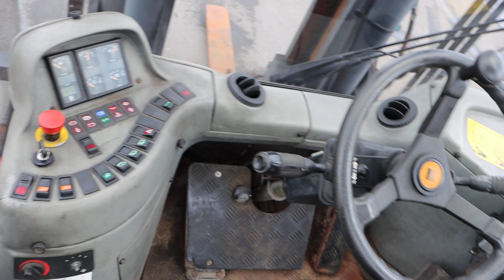BT59 SMV SL15--1200A; year 2002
MTC Forklifts b.v. is an international wholesaler specialised in buying and selling used forklifts, aerial platforms and port equipment. We carry an average stock of 250 machines, all located at our warehouse in Moerdijk, The Netherlands.